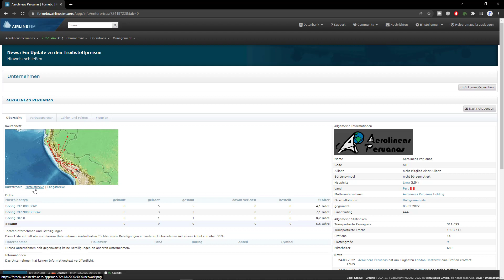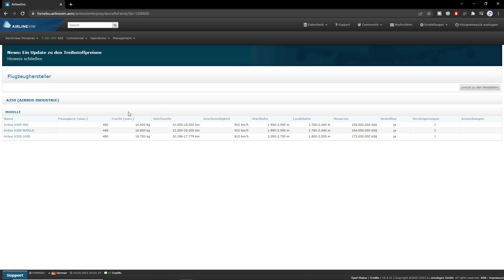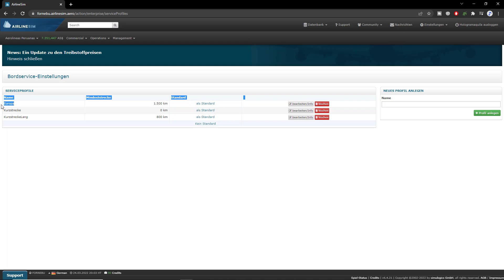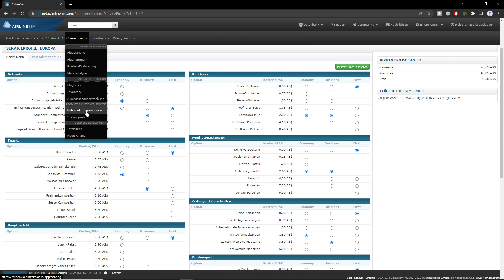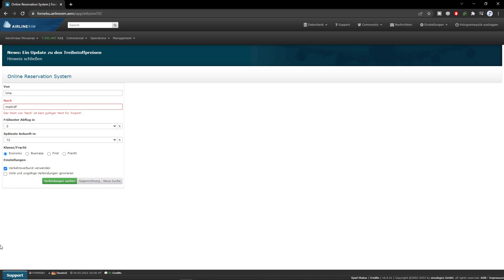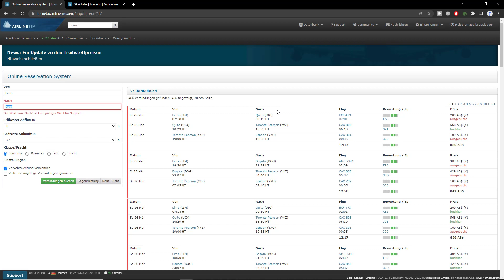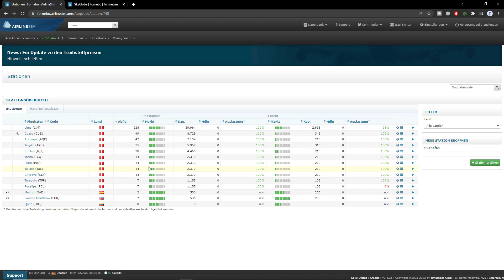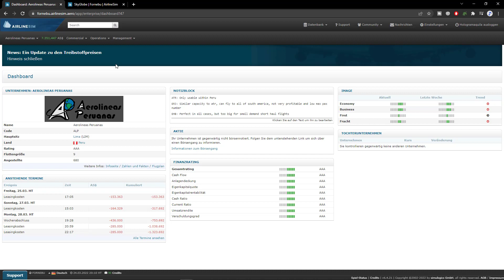Airlinesim | Aerolíneas Peruanas #05 International!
Willkommen zu Airlinesim. In dieser Onlinesimulation gründest du in einem Land deiner Wahl eine Airline und versuchst  mit dutzenden realen Flugzeugtypen und in Echtzeit eine funktionierende Airline aufzubauen.